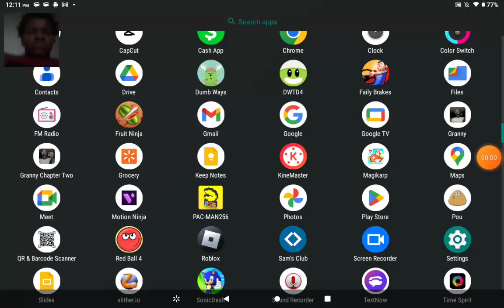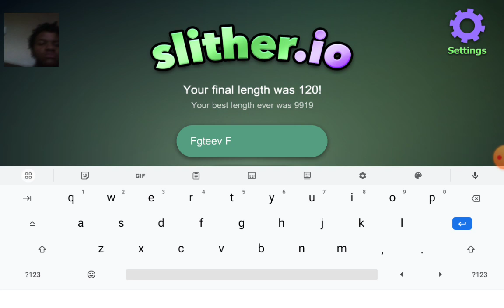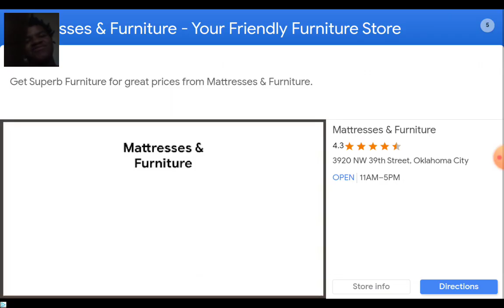Me Plays Slither.io (Gameplay)